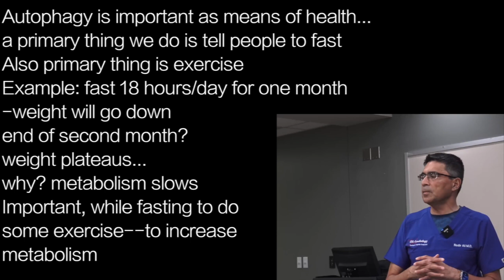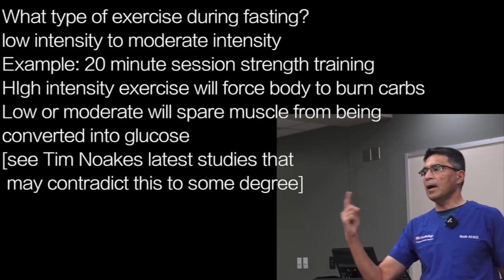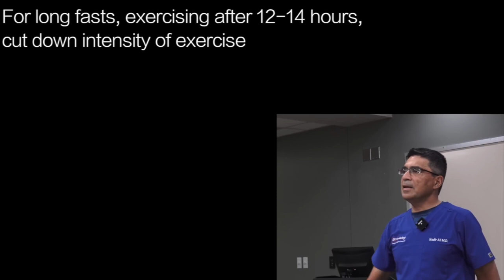NADIR ALI a2 | AUTOPHAGY2 …FASTING? Best to do moderate intensity strength training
Autophagy is important as means of health…
a primary thing we do is tell people to fast
Also primary thing is exercise
Example: fast 18 hours/day for one month
-weight will go down
end of second month?
weight plateaus…
why? metabolism slows
Important, while fasting to do
some exercise--to increase
metabolism

What type of exercise during fasting?
low intensity to moderate intensity
Example: 20 minute session strength training
HIgh intensity exercise will force body to burn carbs
Low or moderate will spare muscle from being
converted into glucose
[see Tim Noakes latest studies that
 may contradict this to some degree]

For long fasts, exercising after 12-14 hours,
cut down intensity of exercise